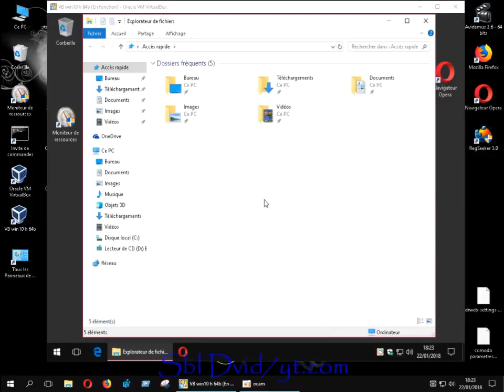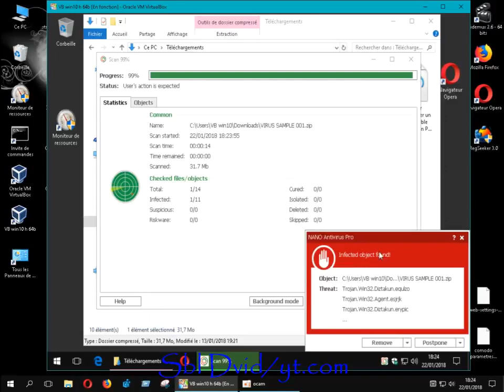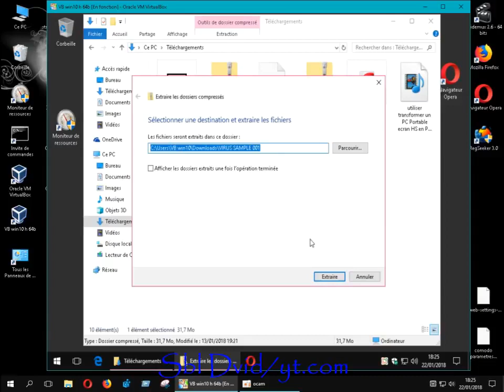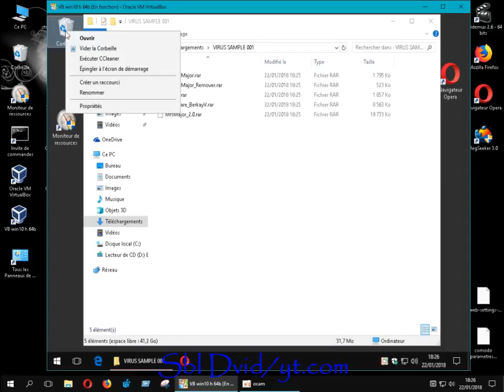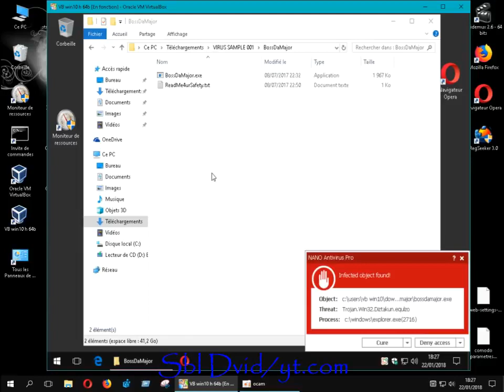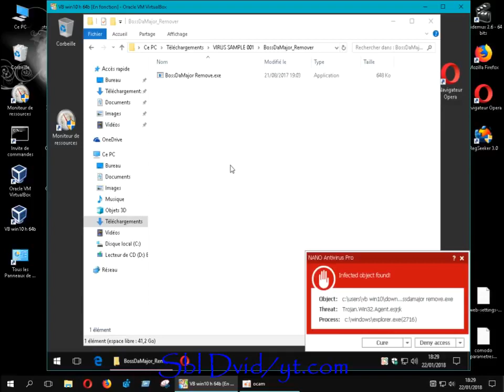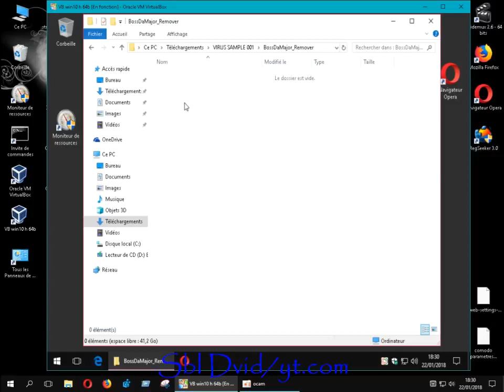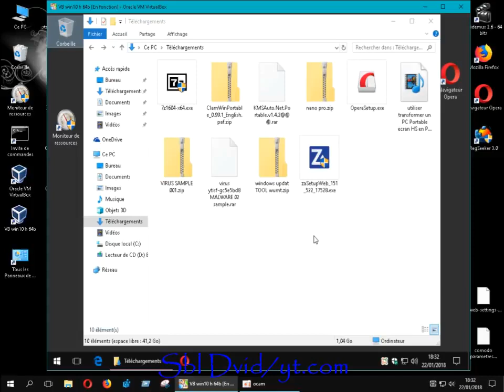Nano Antivirus PRO/ test détection +scanne sur dossier virus/ tuto FR